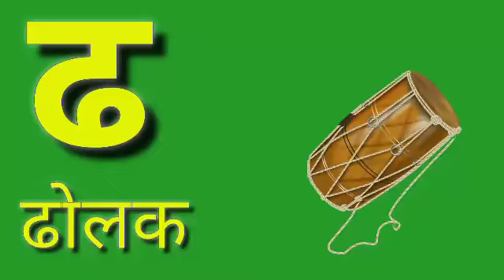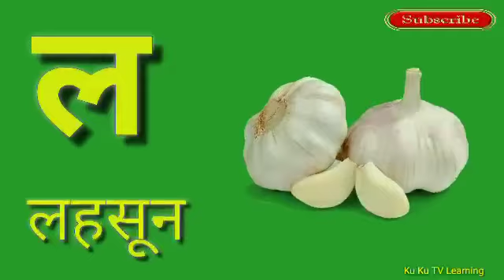स्वर और व्यंजन( Swar and Vyanjan) हिन्दी वर्णमाला K KH G Hindi Varnamala for Kids, ku Ku TV Learning